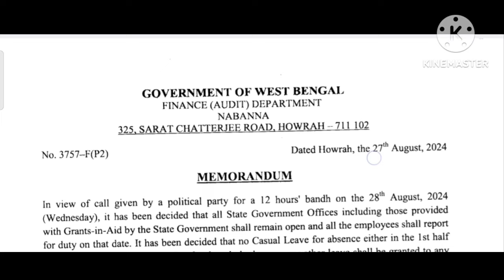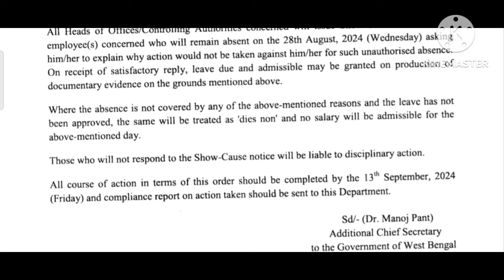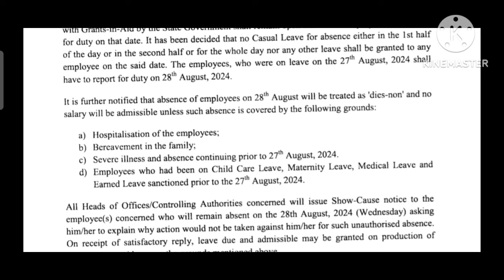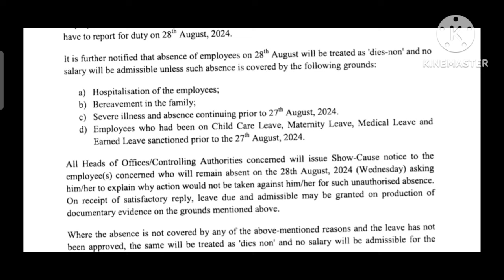২৮ আগস্ট বাংলা বন্ধের ডাক নবান্নর বিরোধিতা মেমোরেন্ডাম জারি। কী আছে তাতে দেখুন EDUCHARCHA